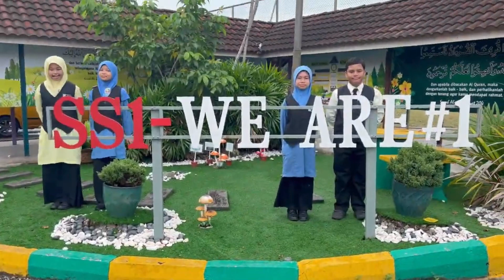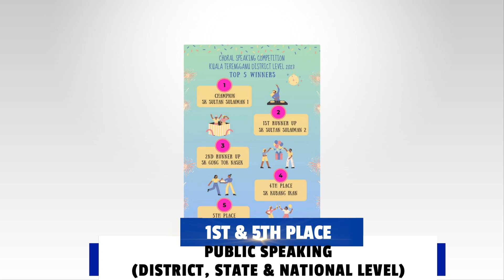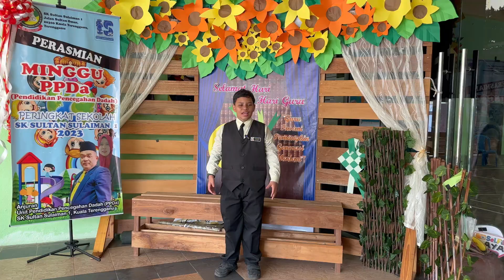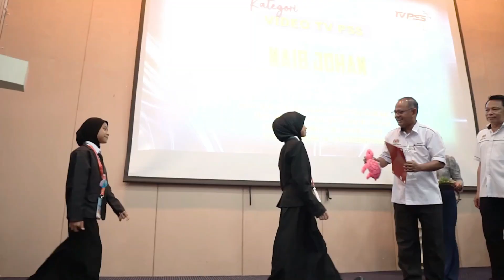Majlis Anugerah Kecemerlangan | Video Aktiviti dan Kejayaan Murid | SK Sultan Sulaiman 1 | 2023/2024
Video kenangan aktiviti kokurikulum murid, pertandingan dan aktiviti sekolah. Hanya sebahagian sahaja gambar-gambar dan video dikumpulkan dalam video ini sempena Majlis Anugerah Kecemerlangan Sekolah Kebangsaan Sultan Sulaiman 1 sesi 2023/2024. Ianya melibatkan pertandingan peringkat Negeri, Kebangsaan dan Antarabangsa.  Juga aktiviti sekolah sepanjang tahun 2023/2024. Tahniah buat semua guru dan murid-murid SKSS1. Anda semua memang hebat.